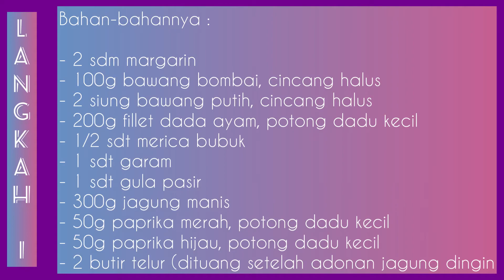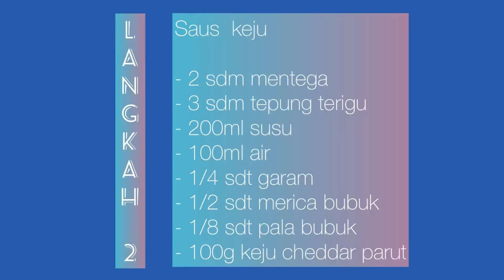Kaserol Jagung Saus Keju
Assalamualaikum🙏🏻

Apa kabar..,semoga kita semua selalu dalam keadaan sehat yaa..Aamiin🙏🏻

Sesekali bikinin makanan ini buat keluarga tercinta dirumah, ketika bosan dengan menu makanan dirumah yang itu-itu saja, rasanya yang nikmat dimakan selagi masih hangat dengan saus sambal...hmmm😋😋

Untuk bahan-bahannya seperti biasa sudah ditampilkan divideo ini, silahkan sahabat screenshot yah..👌

Oke..,selamat mencoba ya jika kamu suka video ini jangan lupa..

      Terimakasih 🙏🏻😘